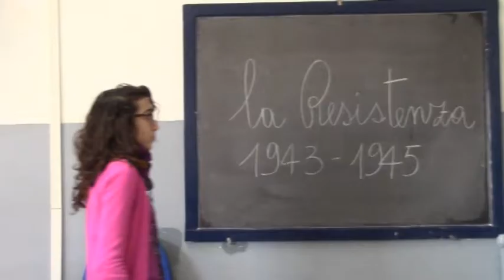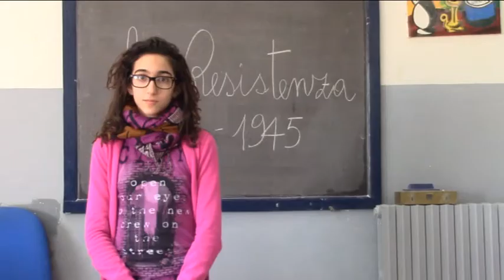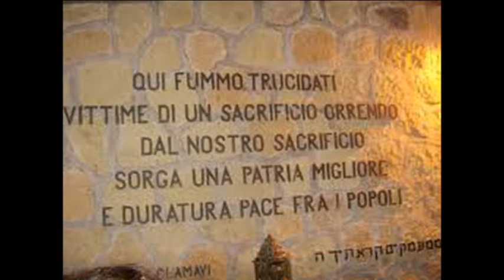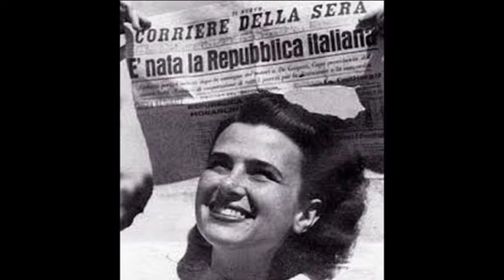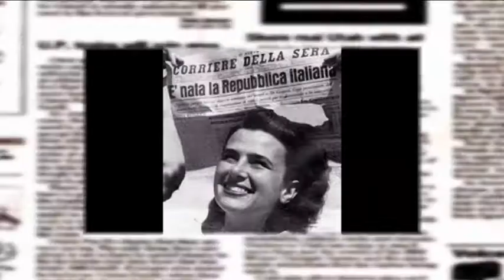LA RESISTENZA ITALIANA 3A MANNAI SANT'ANTIOCO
Le nuove generazioni spesso vivono le sospensioni delle attività didattiche come mere vacanze, senza soffermarsi sul vero significato delle motivazioni storiche, culturali o religiose che le hanno determinate. Ricordare il 25 aprile con un piccolo corto realizzato dai miei alunni mi è sembrato un modo alternativo allo studio libresco, forse più efficace, per stampare nella loro mente una data che merita di essere sempre ricordata. Un saluto ai miei cari ragazzi che a breve dovrò salutare con l'augurio che si impegnino sempre per essere promotori di una società e di un futuro sano e migliore.